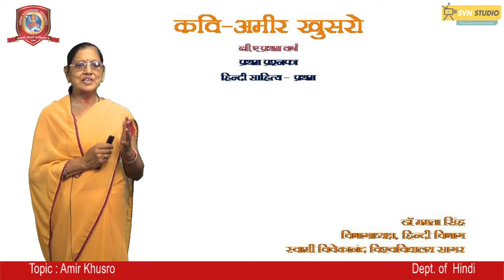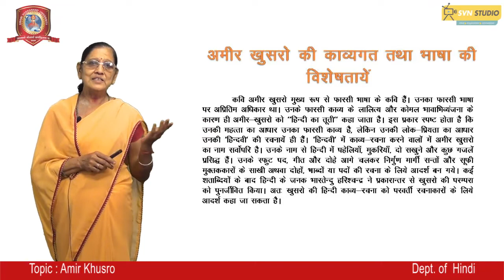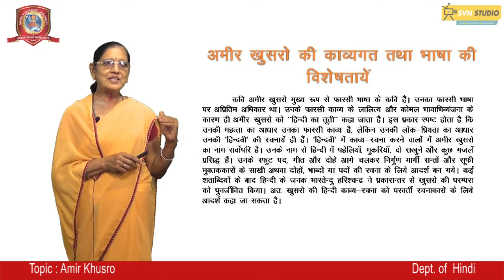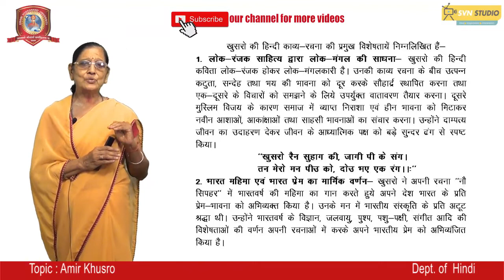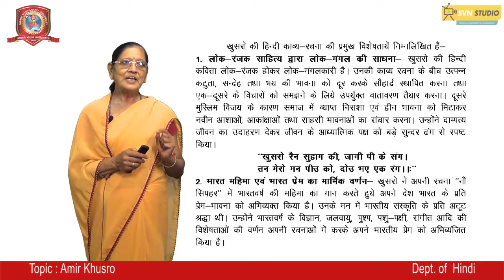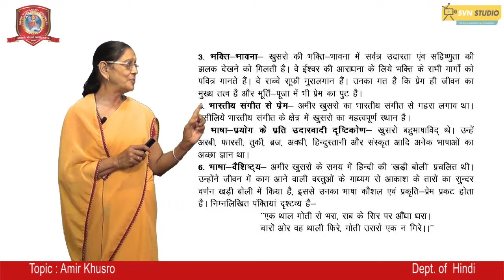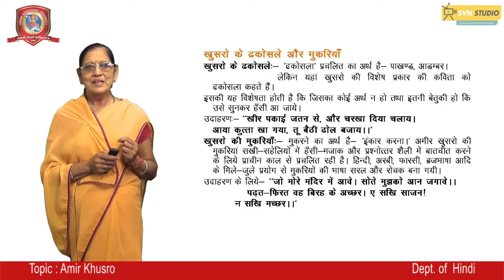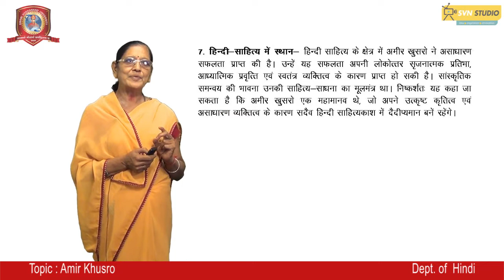Hindi | Amir Khusro | Dr. Mamta Singh